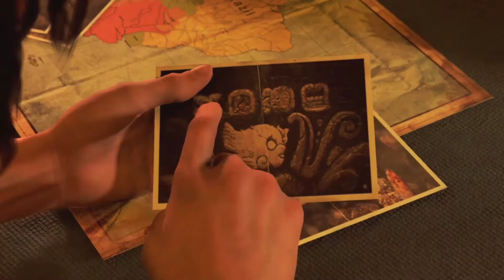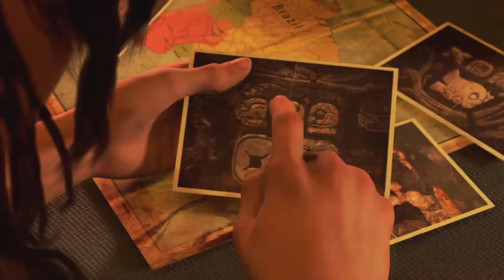SHADOW OF THE TOMB RAIDER Gameplay Walkthrough Part 1 FULL GAME [1080p HD 60FPS PS4] - No Commentary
SHADOW OF THE TOMB RAIDER Walkthrough Part 1. This SHADOW OF THE TOMB RAIDER Gameplay is recorded in 1080p HD on the PS4.

Special thanks to Square Enix.

Experience Lara Croft’s defining moment as she becomes the Tomb Raider. In Shadow of the Tomb Raider, Lara must master a deadly jungle (Amazon), overcome  tombs, and persevere through her darkest hour. Lara will be forged into the Tomb Raider she is destined to be. Lara must use the jungle to her advantage. Strike suddenly and disappear like a jaguar, use mud as camouflage. Master an unforgiving jungle setting in order to survive. Explore underwater environments filled with crevasses and deep tunnel systems. Tombs are more harder than ever before, requiring advanced traversal techniques to reach them, and once inside they are filled with  puzzles that will challenge Lara like never before!